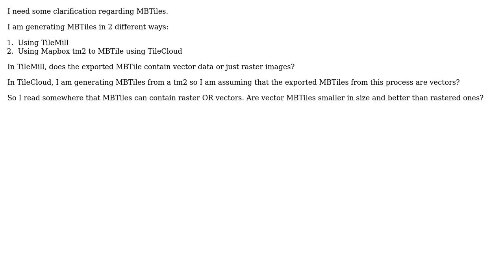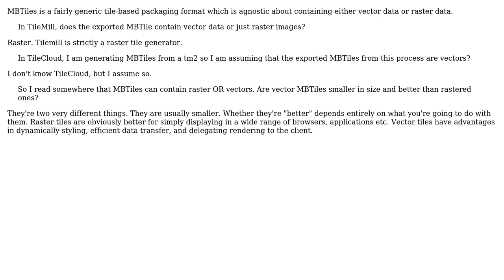GIS: Vector tiles to MBTiles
With thanks & praise to God, and with thanks to the many people who have made this project possible! | Content (except music & images) licensed under CC BY-SA | Music | Images & others | With thanks to user Steve Bennett user SleepNot and the Stack Exchange Network Trademarks are property of their respective owners. You are responsible for your own actions.